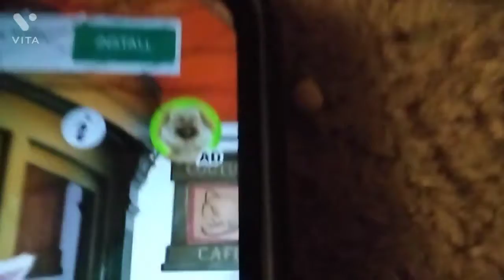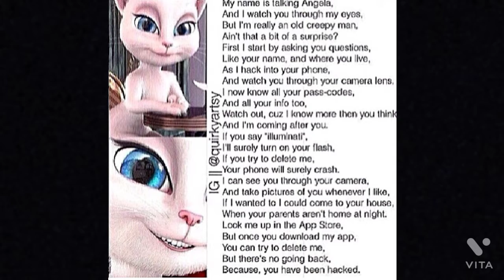playing talking angela at 3:00am!